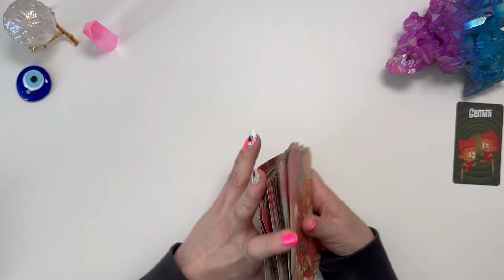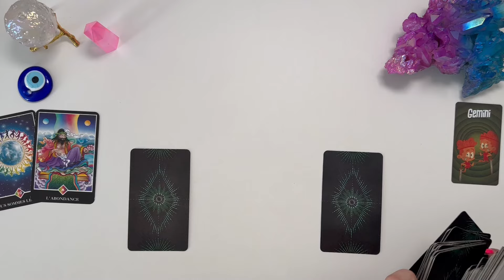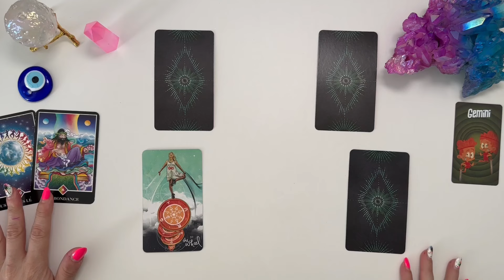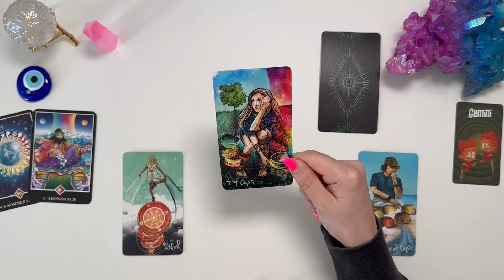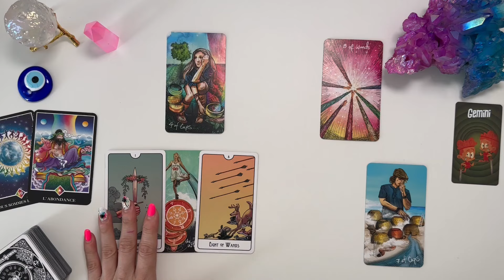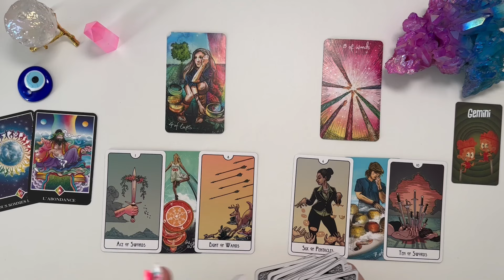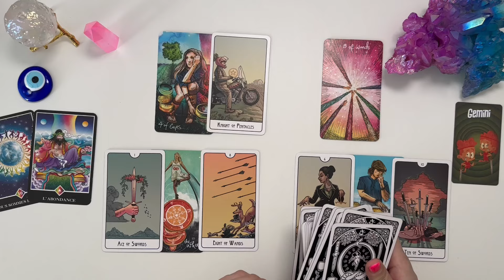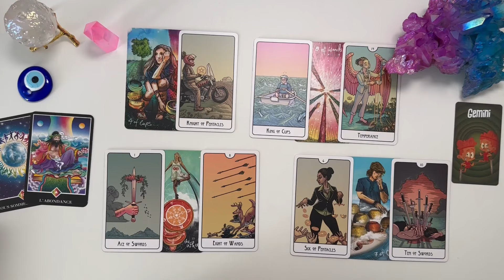GEMEAUX ♊️ JUILLET 2024 I L' abondance frappe à votre porte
📌 TITRE : GEMEAUX ♊️ JUILLET 2024 I L' abondance frappe à votre porte